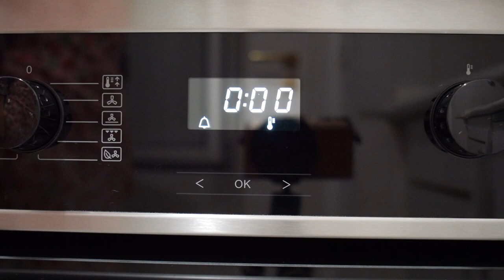PINEAPPLE PIE Recipe🍍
Pineapple Pie is one of my favorite sweet treats. I would like to share with you how to make Pineapple Pie by using only one fresh Pineapple and I hope you like it as much as I do.